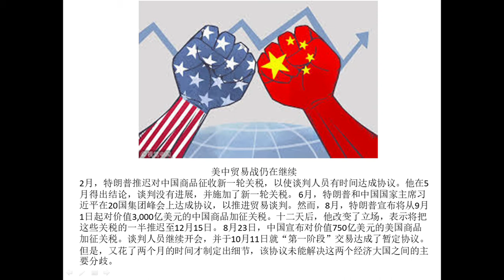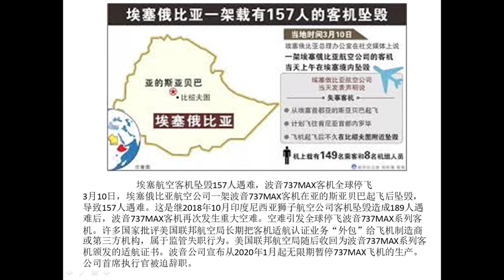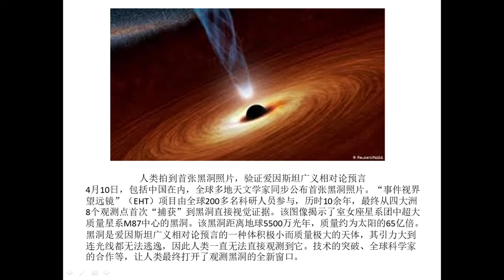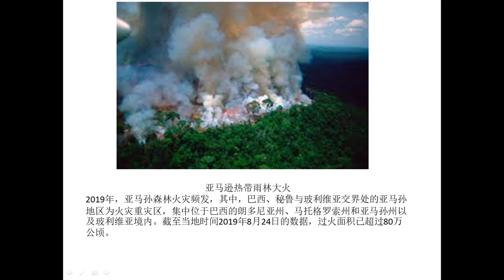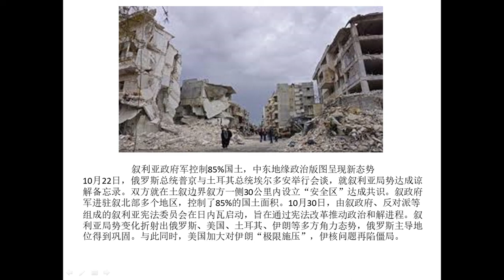2019年国际大新闻 | Most Significant World Events in 2019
2019年国际大新闻
Most Significant World Events in 2019